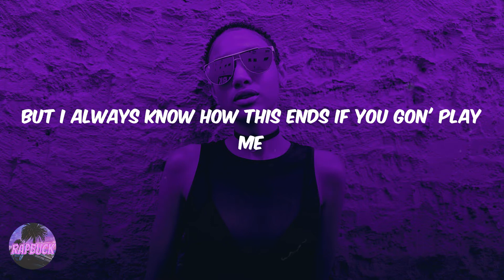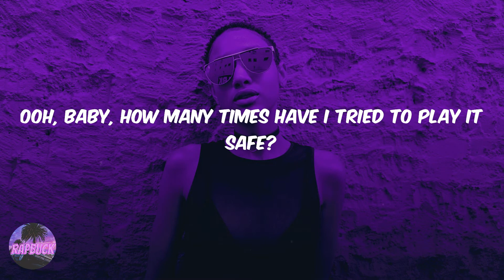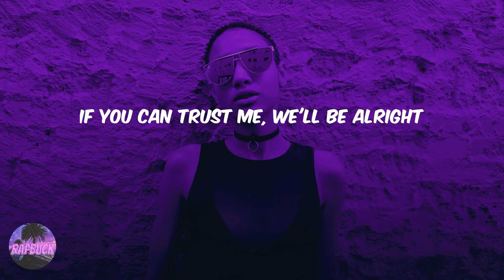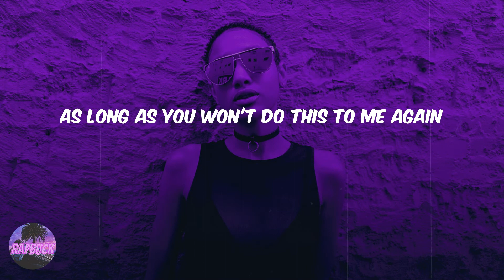Tory Lanez - Lady Of Namek (lyrics)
Lyric video for 'Lady Of Namek' by Tory Lanez

Lyrics Lady Of Namek Tory Lanez:
Baby (baby, baby)
I want you to leave, would you stay?
My brain and my heart ain't the same
So will I let you in?
As long as you won't do this to me again
When I left my heart in your hands
You left me scarred at the dance
Baby, let's not do this again
Picked you up with a smile on my face
Wanted to end the night at my place
We need to, baby (baby)
But I always know how this ends if you gon' play me
Ooh, yeah, baby
Felt like I got left out the prom with my date
You didn't read all the signs in my face
That tonight was supposed to be our night (our night)
Yeah, uh
Well, would you look at the time? (Look at the time)
I'm racing against it
Your heart to my heart (to my heart)
Come place it against it
I stare at your soul (stare at your soul)
I'm facing temptations (facing temptations)
I wanna do right, we both want the sensation
So can we
Play with the stars tonight?
Can we make them all align?
So what's it gonna be? Yeah
'Cause tonight's the night, so, baby
Can we (can we?)
Play with the stars tonight? (Play with the stars tonight)
Can we make them all align? (Make them all align)
So what's it gonna be? Yeah (what's it gonna be?)
She left me back in my room with no trace
Why the fuck'd she come? Just to show face?
It drives me crazy (baby)
It doesn't matter what I do, you still gon' play me
Ooh, baby, how many times have I tried to play it safe?
You wiped the smile up from my face, lil' baby
If you can trust me, we'll be alright
Ooh, yeah
Well, would you look at the time? (The time)